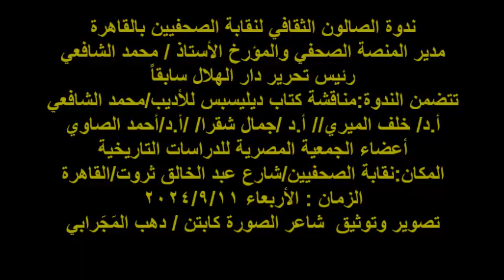الصالون الثقافي لنقابة الصحفيين بالقاهرة/أ.د/خلف الميري/أ.د/جمال شقرا/أ.د/أحمد الصاوي/11/9/2024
ندوة الصالون الثقافي لنقابة الصحفيين بالقاهرة
مدير المنصة الصحفي والمؤرخ الأستاذ / محمد الشافعي
رئيس تحرير دار الهلال سابقاً
تتضمن الندوة:مناقشة كتاب ديليسبس للأديب/محمد الشافعي
أ.د/ خلف الميري// أ.د /جمال شقرا/ /أ.د/أحمد الصاوي
أعضاء الجمعية المصرية للدراسات التاريخية
المكان:نقابة الصحفيين/شارع عبد الخالق ثروت/القاهرة